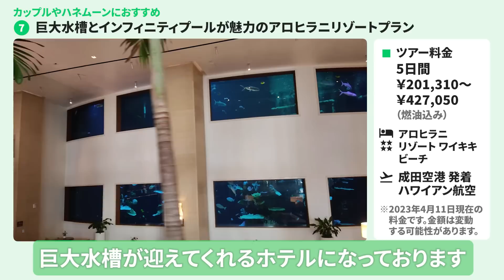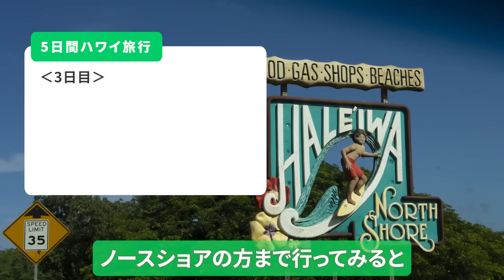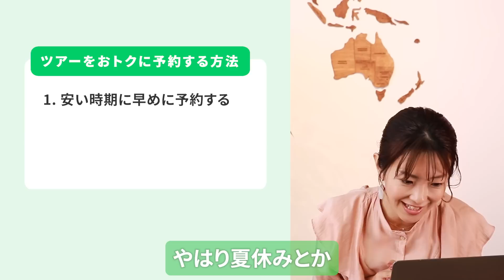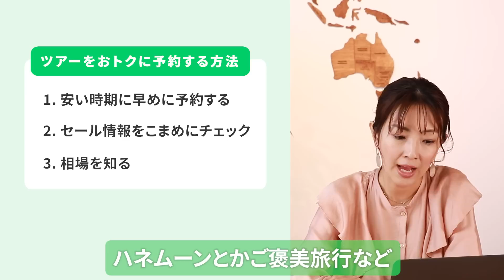ハワイ旅行のおすすめツアータイプ別8選！｜コスパ重視/家族旅行/ハネムーン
おトクなハワイツアーはここから見てみてね👀💚

今回はハワイ旅行おすすめツアー8選！コスパ重視？！家族旅行？！それともハネムーン？！それぞれお得に行く方法をご紹介します。

0:00 OP〜概要
0:43 ツアーがおすすめの理由
2:06 おすすめハワイ旅行ツアー8選　①〜②コスパ重視派におすすめ
4:08 おすすめハワイ旅行ツアー8選　③〜⑤ファミリー旅行におすすめ
8:27 おすすめハワイ旅行ツアー8選　⑥〜⑧カップル・ハネムーンにおすすめ
12:15 ツアーを利用したおすすめの過ごし方
14:57 ハワイツアーをおトクに予約する方法〜まとめ

▼ご紹介したツアーはこちら
〈 成田空港発 〉

『NEWT(ニュート)』でスマートに海外旅行へ

✈️ 海外旅行予約アプリ『NEWT(ニュート)』ダウンロードはこちらから

📣 公式SNS